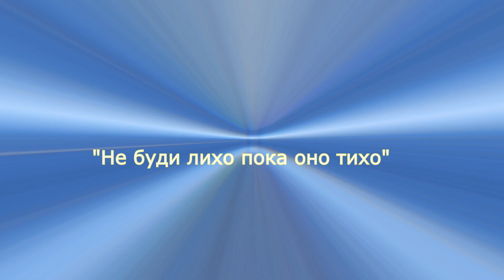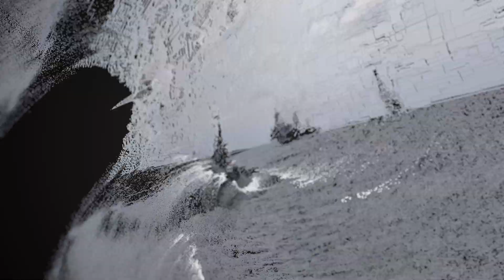32 страны из 6 частей мира - Учения "Sea Breeze - 2021" в Украине будут рекордними по численности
Об этом сообщила пресс служба Шестого флота США.